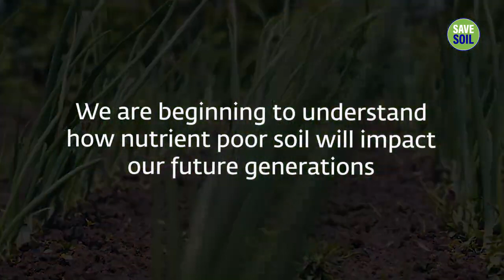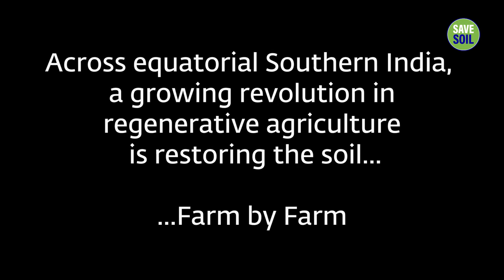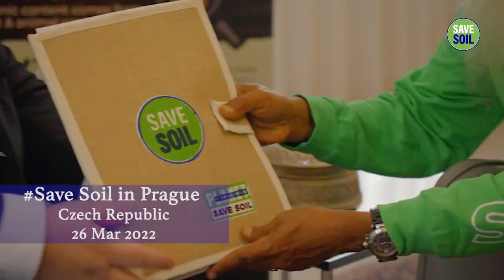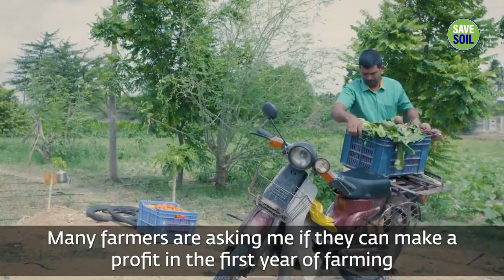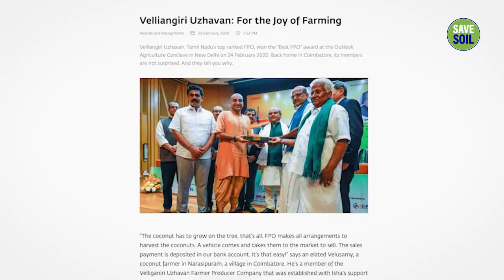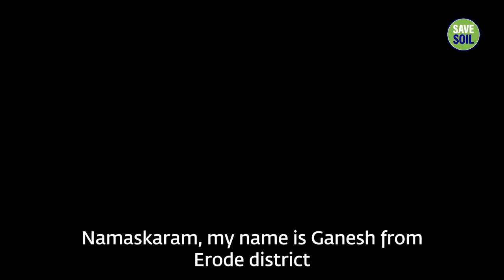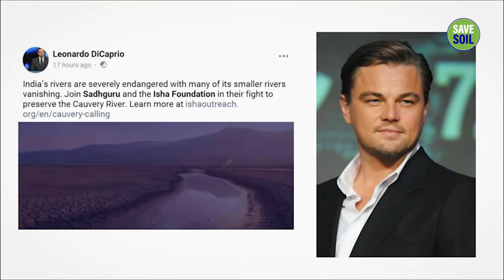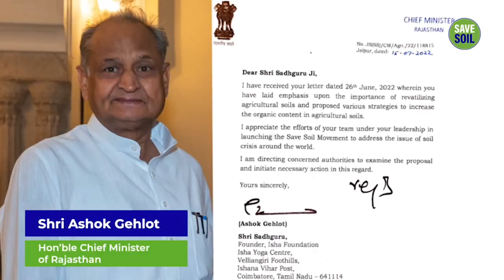The Movement Transforming How We Grow Our Food On The Planet - Isha Yoga - Sadhguru